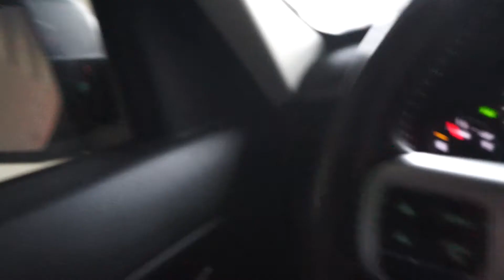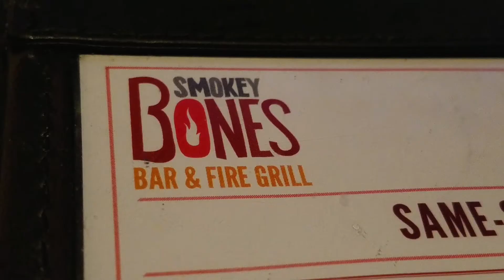WGI FINALS DAILY VLOG DAY 2!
vlog 31. Lots of driving to Dayton, Ohio for WGI percussion world finals. Make sure to check back everyday all weekend for a new video!!!

Some of my gear from this video:

Sony A7